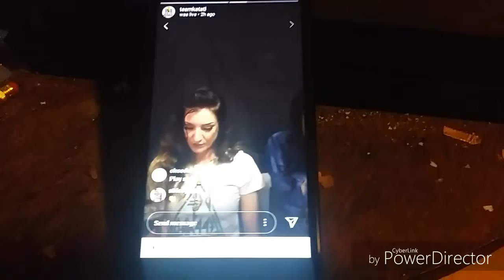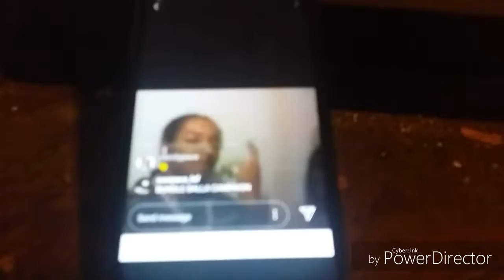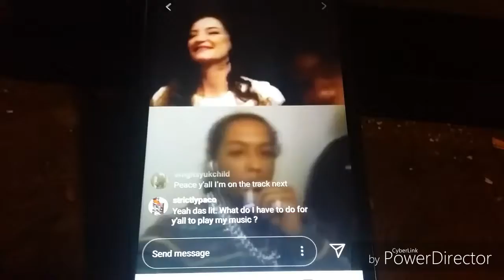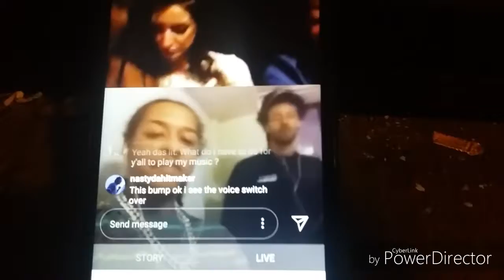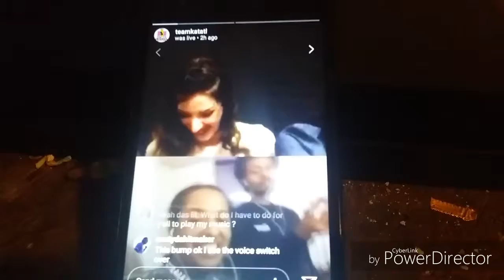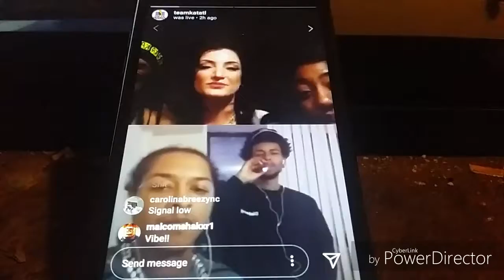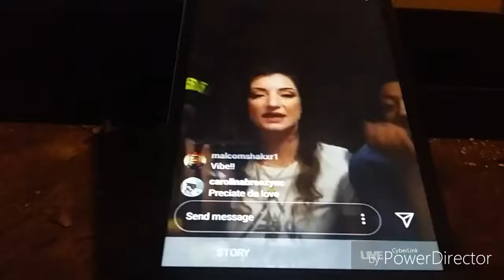Look @ Me - J-Nasty & Bo Virus Getting Live Airtime Down In ATL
Look @ Me being played down in ATL by @teamkatatl so shout them out for a good vibe. Itunes link at bottom/Video